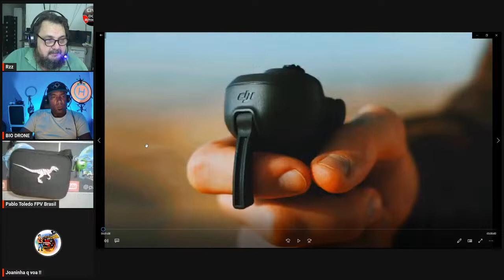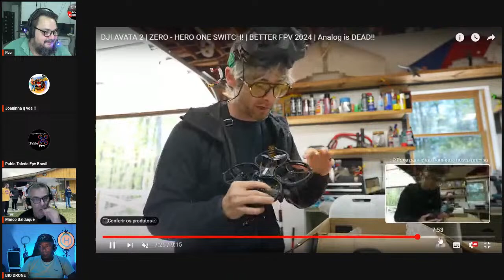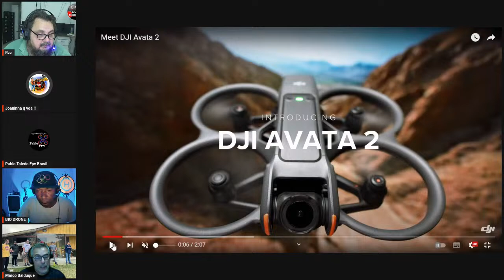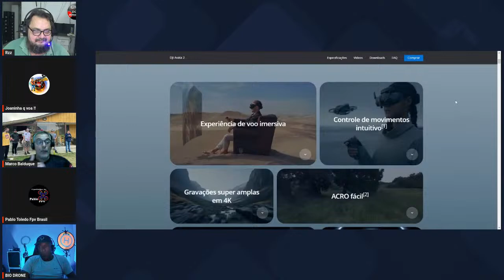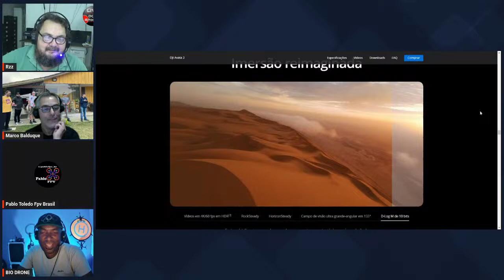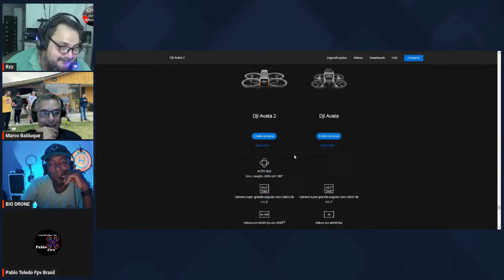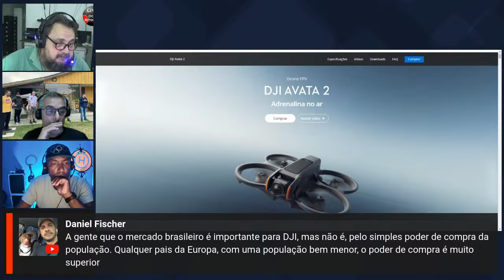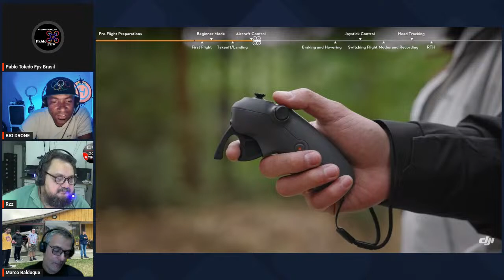LIVE DOS AMIGOS COM O TEMA: TUDO QUE JÁ SABEMOS DO AVÁTA 2 E GOOGLES 3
Venha conversar, sobre o mais novo lançamento DJI.
Bio Drone Hobbie, Pablo, e Ranzinza nessa live divertida e cheia de informações quentinhas, esperamos você!!!